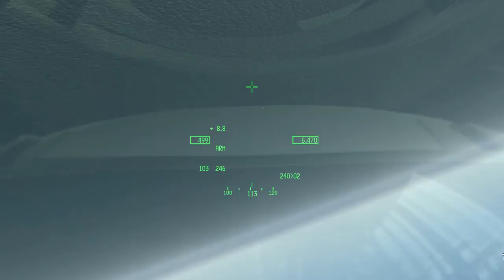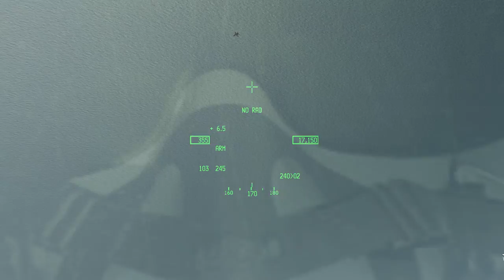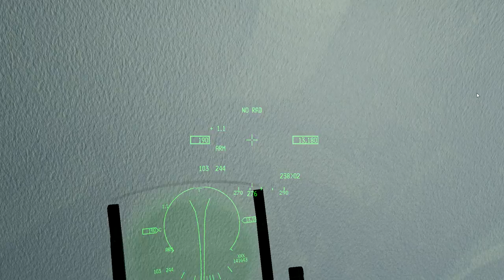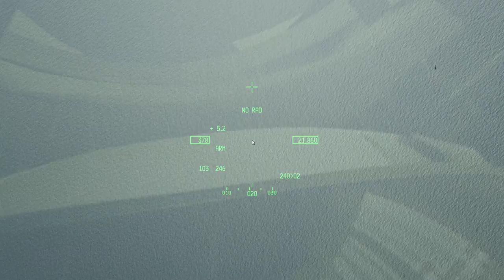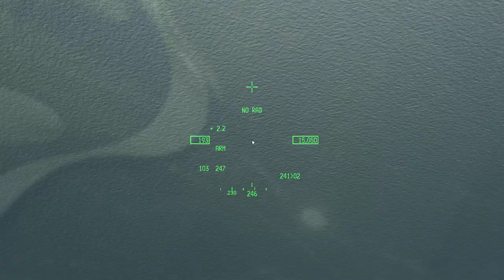VFW 6th Wolfpack - Falcon BMS 4.32 20150126-18555903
Bad dogfight -_-

Callsign : Snoopy, Adrian